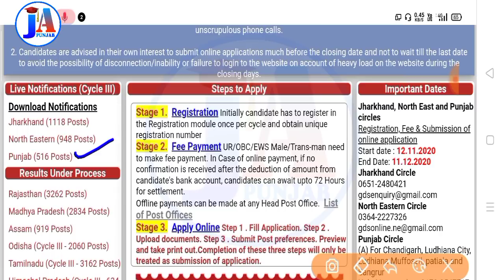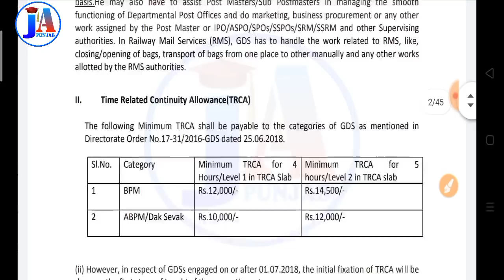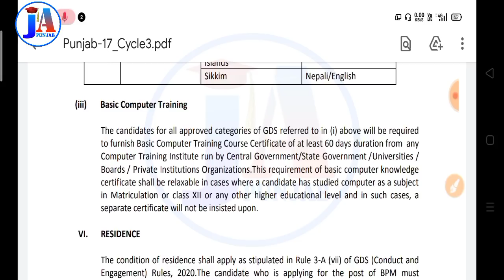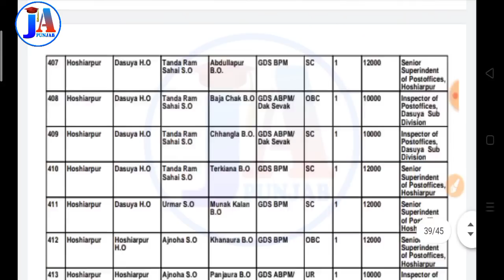Punjab GDS Recruitment 2020 / Punjab GDS bharti / how to apply gds form / Punjab police recruitment